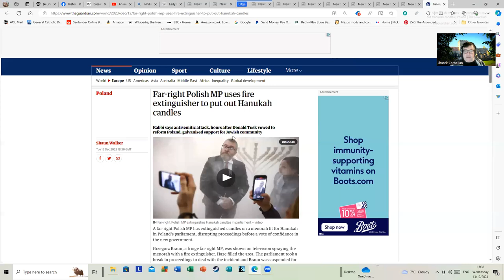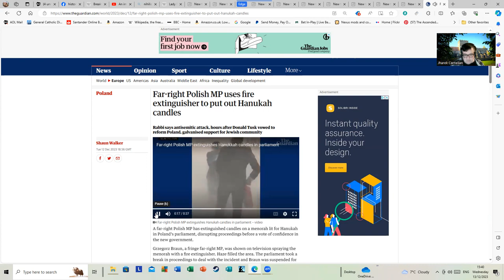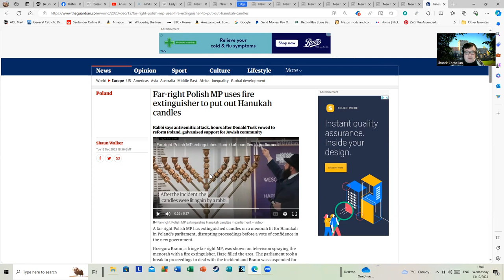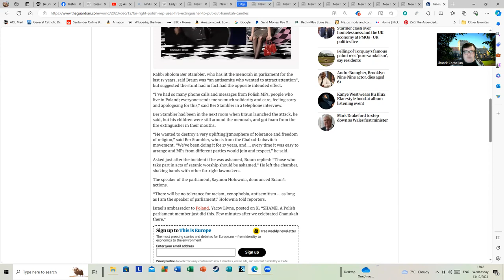Far-right Polish MP uses fire extinguisher to put out Hanukah candles.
Whilst on its own this may seem a minor matter this individual has a record of some appalling behaviour. The worrying trend with regard to such behaviour and the way people are demonizing both Muslims and Jews is depressing to say the least. If not unexpected.